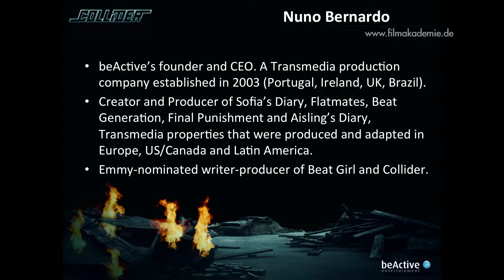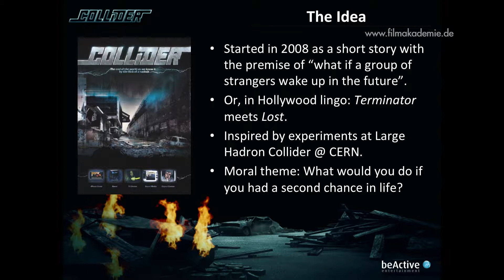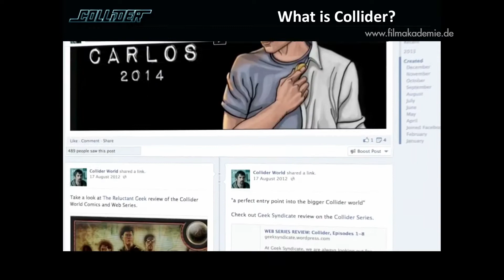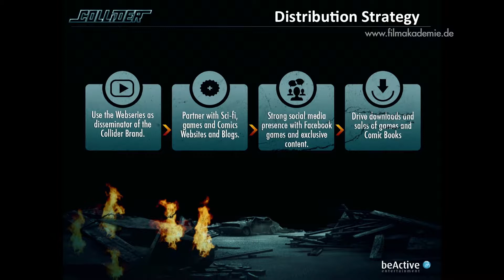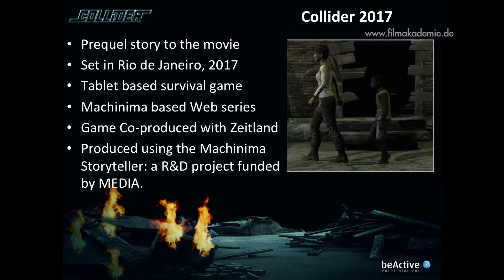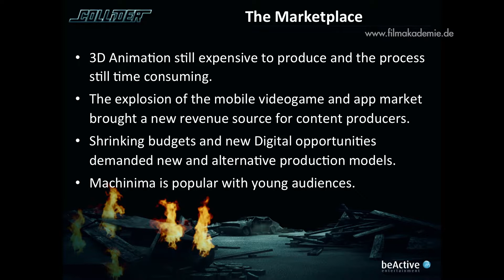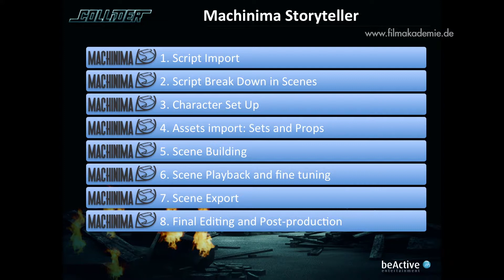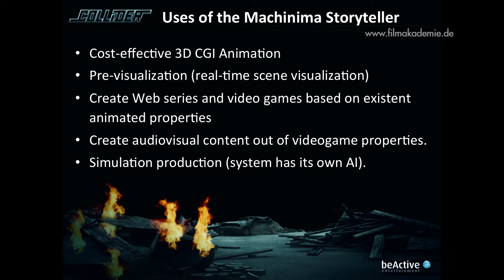Symposium WebSerien - Nuno Bernardo | Showcase “Collider”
Showcase “Collider”: How to create an entertainment franchise using a crossmedial approach
to Storytelling, a live-action film, a graphic novel, an animated series and a videogame

Nuno Bernardo, CEO of beActive Entertainment

How to create a strong Entertainment IP using a crossmedia approach is perhaps the biggest talking point amongst
entertainment producers. Both technical and commercial aspects are still evolving, so many assume that this mode requires a
relatively novel funding and business model. Based on his own experience, and showcasing his latest cross-media productions,
both live-action and animated, Nuno Bernardo will provide invaluable insights on how to create an effective cross-media
properties that will both engage audiences and generate revenues.